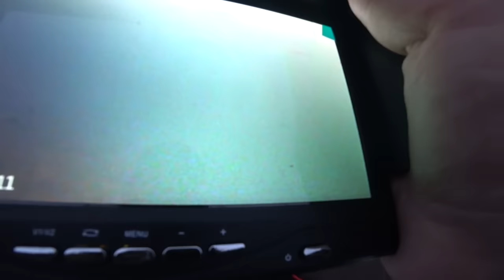В ЗАТОПЛЕННЫЙ ЛЕС С БЕЗМОТЫЛКОЙ! ПЕРВЫЙ ЛЁД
Уехали в в тайгу, в затопленный лес на рыбалку по первому льду, и вот что из этого вышло.
ВНИМАНИЕ. СБОР ЗАКРЫТ. МАЛЬЧИКА СПАСЛИ, УРА.
Саундтрек к видео ЮЛИЯ НОВОСEЛОВА: (инстаграм)@juliana__ann

ЛУЧШАЯ ПОДВОДНАЯ КАМЕРА FOCUS FISH:
Если вы скажете что с нашего канала "Владимир Зуев" доставка по России бесплатная.🔥🔥🔥 (Предложение действительно до 1 декабря 2021года)